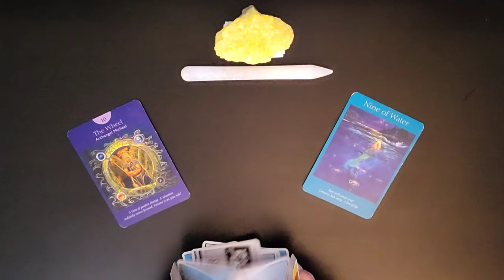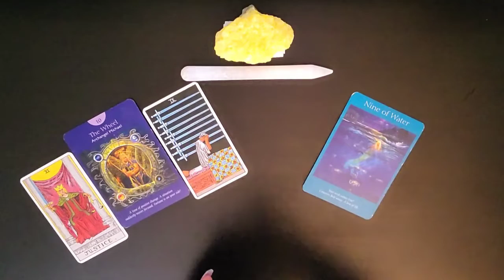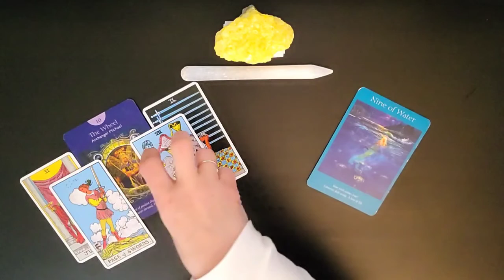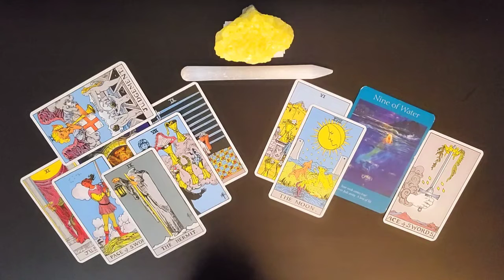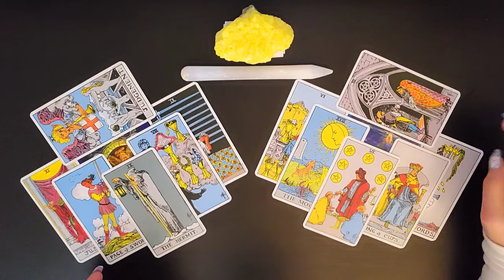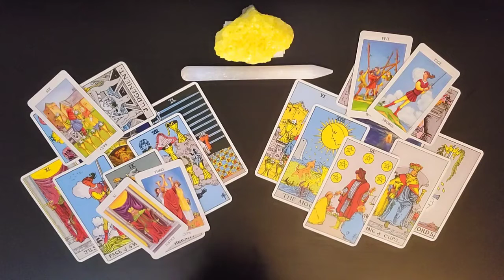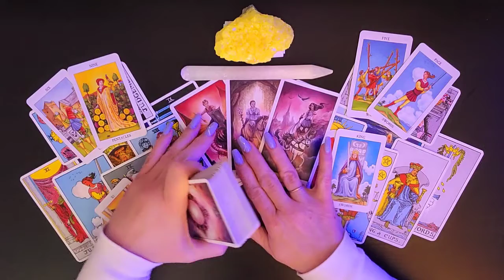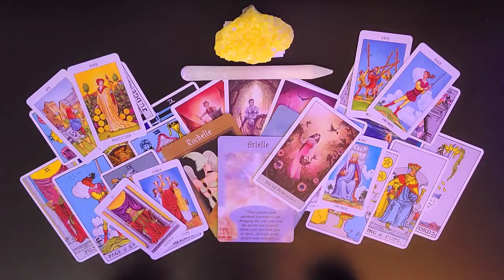♋ Cancer~Do Not Procrastinate The Time Is now! Weekly SnapShot~Money Finance Career! Mar 7-14 Tarot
I am sooo excited to see how the Divine is going to Delight and Surprise us on our journey together. As we allow Ease and Fulfillment To overtake our lives.